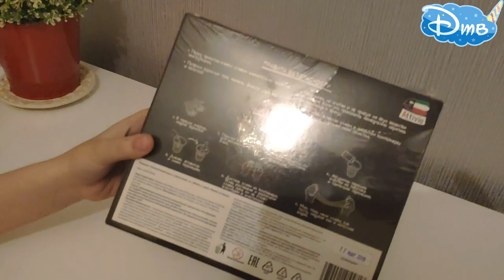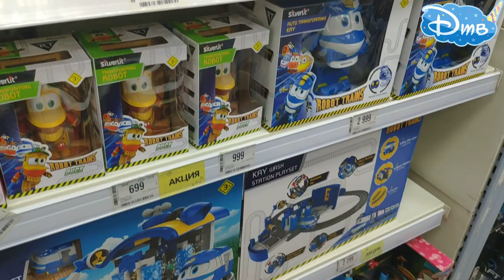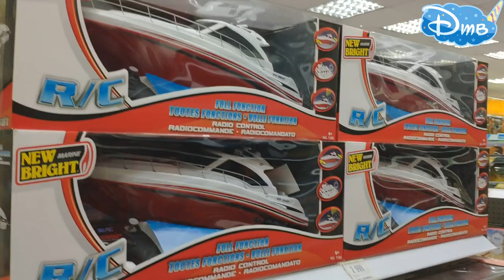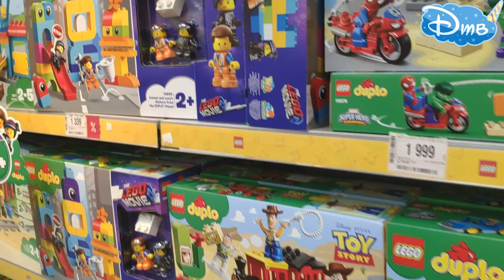Распаковка Master of Slimes набор для изготовления слайма + Прогулка по Детскому миру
Набор для приготовления слайма "клюквенный мусс с блестками" Сделай сам! Мни, растягивай и надувай.
Возраст 8+
Инструкция:
1. Одеваем перчатки
2. Наливаем клей в контейнер
3. Добавляем в клей краситель и перемешиваем
4. Добавляем в наш контейнер с клеем и красителем блестки, тщательно перемешиваем
5. Добавляем Активатор и снова мешаем.
Достаем слайм из контейнера и мнем.